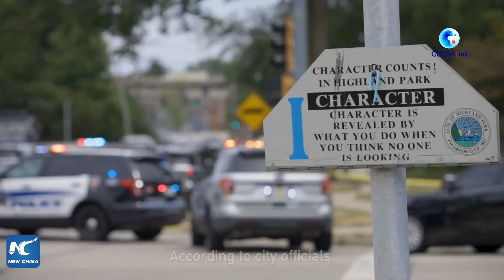GLOBALink | 6 killed in shooting at Independence Day parade in U.S. Illinois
Six people have been killed in a mass shooting at an Independence Day parade Monday morning in Highland Park in the northern suburbs of Chicago, Illinois.